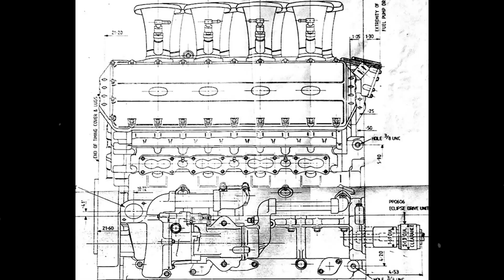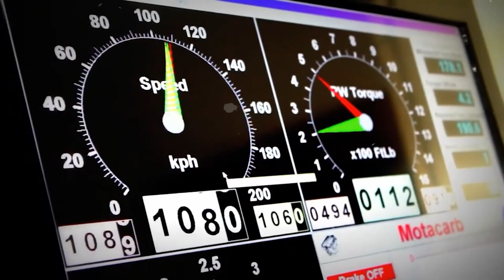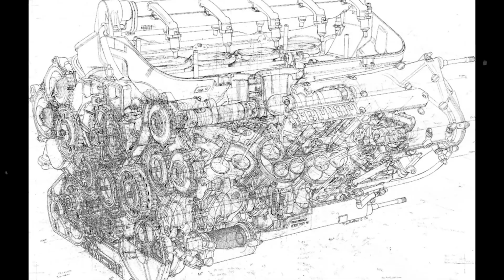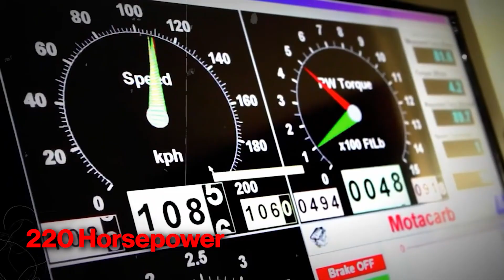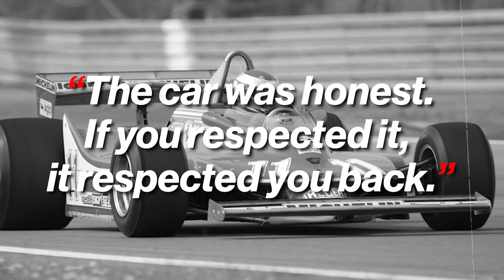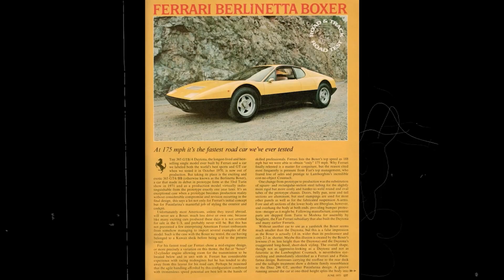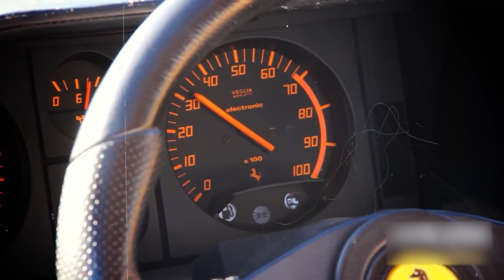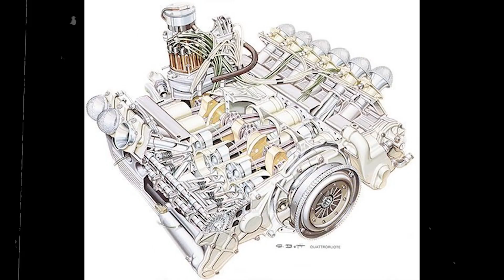The Explosive Truth Behind Ferrari’s Deadly Tipo 015 Flat-12 Engine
Did you know the Ferrari Tipo 015 was pivotal in both triumph and tragedy for the Scuderia? Join us in exploring the explosive truth behind Ferrari’s deadly Tipo 015 flat-12 engine and its role in the legendary Ferrari 312T's success. Discover how this remarkable yet flawed design changed F1 history as we know it!

Noreng is your ultimate destination for the history of f1 engines, blending the shocking truth behind f1 engines with the precision of f1 engineering and the thrill of formula 1. We bring the legacy of vintage f1 engines to life, revealing the stories of f1 engines and the f1 engine history that shaped racing’s greatest moments, plus innovations, rivalries, and turning points that defined each era

Whether you’re a lifelong f1 fan, an engineering or motorsport student, or simply curious about the history of f1 engines, Noreng takes you deep into the f1 engine stories that matter. From legendary designs and high-stakes rivalries to the game-changing moments that decided championships, every video delivers f1 car engine knowledge with clear specs, authentic context, and expert storytelling.

Subscribe now to join a community that values accuracy, passion, and the pursuit of “what really happened” in formula 1 engines, where every story roars to life like an engine on the starting grid.